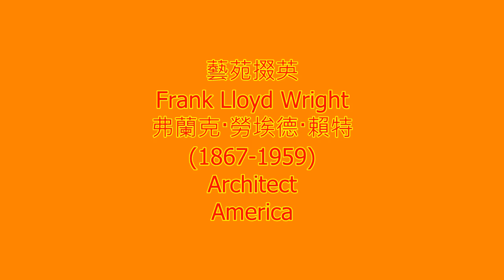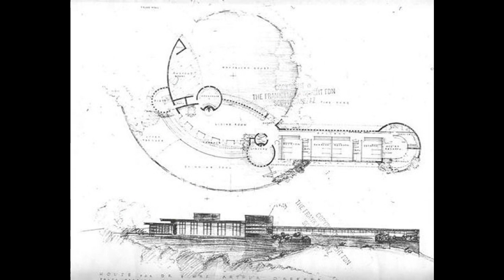藝苑掇英 Frank Lloyd Wright 弗蘭克·勞埃德·賴特 (1867-1959) Architect America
Frank Lloyd Wright was a modern architect who developed an organic and distinctly American style. He designed numerous iconic buildings.
Frank Lloyd Wright was born on June 8, 1867, in Richland Center, Wisconsin. After college, he became chief assistant to architect Louis Sullivan. Wright then founded his own firm and developed a style known as the Prairie school, which strove for an "organic architecture" in designs for homes and commercial buildings. Over his career he created numerous iconic buildings. He died on April 9, 1959
弗蘭克·勞埃德·賴特是美國的一位最重要的建築師，在世界上享有盛譽。他設計的許多建築受到普通的讚揚，是現代建築中有價值的瑰寶。賴特對現代建築有很大的影響，但是他的建築思想和歐洲新建運動的代表人物有明顯的差別，他走的是一條獨特的道路。
弗蘭克·勞埃德·賴特（英語：Frank Lloyd Wright，1867年6月8日－1959年4月9日），在威斯康星州的RichlandCenter出生；1959年4月9日，在亞利桑那州的Phoenix死去，享年91歲。他的父親WilliamCaryWright是一個音樂家、傳教士；他的母親AnnaLloydJones來自一個位於威斯康星州的SpringGreen附近的威爾士家庭，是一個老師；賴特有兩個妹妹，Jane（生於1869年）和Maginel（生於1877年）。
20世紀上半葉最有影響的建築師之一。在他超過70年的建築師生涯（從1887年到1959年）中，不僅設計了一系列具有個人風格的高質量作品，還影響了整個美國建築的進程。直到今天，他可能還是美國最著名的建築師。
弗蘭克·勞埃德·賴特-生平經歷
1867年6月8日，賴特出生於美國威斯康星州里奇蘭森特。他只在大學上了兩年工程系，便到芝加哥D．阿德勒和L．沙利文的建築事務所工作。這期間芝加哥學派的設計思想給賴特以深刻的啟發，他一生對大城市持批判態度，很少設計摩天大樓，設計最多、最為精彩的建築類型就是別墅和住宅。
1893年，賴特自設事務所，致力於尋求適合於美國中西部的住宅建築風格，當時其他青年建築師亦在作同樣探討，形成所謂“草原學派”。 1900年，草原式建築風格趨於成熟，賴特成為這一風格的主要創導人。草原式住宅被作為商品建築而大量興建，它
用簡潔的牆面、寬敞的起居室、環境采暖裝置等取代了住宅中復雜的細節，經濟合理地達到了舒適、方便、寬敞的功能。
賴特早期的作品並不為美國人所接受。最早認識到賴特價值的是歐洲人。
1908年德國人弗蘭基到美國哈佛大學講學，深為賴特的作品吸引，並說：“德國人正在摸索你實際已經做到了的東西。美國人在50年內不會有接受你作品的準備。”密斯·凡德羅在參觀了賴特作品展之後也說：“他的影響即使看不見也會感覺得到。”
1915年——1922年，應日本邀請設計的東京帝國飯店 (1967年拆除)是賴特的重要作品之一，舒適豪華，空間優美，結構獨特。完工後一年即經受了東京最嚴重地震的考驗。
30年代經濟危機時期，建築活動停頓，他在普林斯頓、芝加哥、紐約等地任教，並在歐美各地巡迴展出他的建築藝術。
1932年在其住所塔里辛設建築訓練班。經濟好轉後，恢復了他作為傑出建築師的地位。
給賴特帶來世界聲譽的建築是他1936年為美國富翁霍夫曼在賓州“熊跑”溪上設計的流水別墅。在這項工程中，賴特發揮了他對鋼筋混凝土懸臂結構的偏愛，同時也深刻表達了他“有機建築”的設計思想。
流水別墅完工之後，賴特開始為威斯康星州的約翰遜制蠟公司設計總部辦公樓和實驗樓，1950年完工。辦公樓是一幢7層建築，空間封閉，採用蘑菇形空心圓柱，由下而上逐漸變粗，上部為一圓傘狀結構，其間的空檔玻璃覆蓋，形成一奇特的空間效果。建成之後，雖然由於施工質量問題頂棚經常漏水，公司老闆寧可經常維修也捨不得拆這種頂棚形式。因為正是這種空間造型吸引不少參觀者，約翰遜制蠟公司也隨之聞名。1943年開始設計，到賴特去世後才建成的紐約古根海姆博物館(1943～ 1959)是他最後的傑作，也是他在鬧市區建造的唯一規模較大的建築。古根海姆博物館沒有分隔的樓層，而是用螺旋形的斜坡一直到頂，實現了他多年來所設想的連續空間。
賴特是20世紀建築界的浪漫主義者和田園詩人。他不同於歐洲的3位大師（格羅皮烏斯、密斯·凡德羅和柯布西耶），他們忽略空間的中心作用和人的參與慾望，而賴特則在空間中充分考慮到人的存在，考慮建築與環境的有機結合。他提倡建築形式多樣化，較早地否定了風行世界的國際式方盒子建築形式，給後來的美國建築思潮和世界各國的建築發展以深刻的藝術上的啟發。